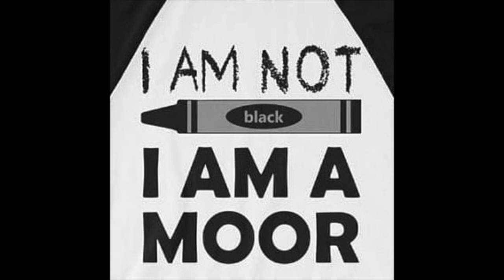Project Moors HD 720p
Story of Moors